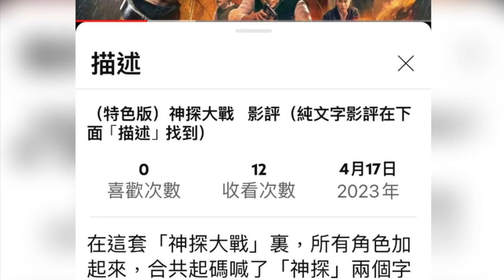（無語音）犯罪都市：鐵拳掃毒（純文字影評貼於標題以下）Lam Movie Blog 犯罪都市； 鐵拳掃毒； 馬東石； 韓國電影； 影評；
什麼是「爽片」？根據網上定義，指那些不太需要理解劇情、以動作為主、聲光效果強的片子便稱為爽片了。

相信筆者看過的第一部爽片，並非「變形金剛」（ Transformers)或者「狂野時速」（Fast & Furious ），而是更不用思考，更無任何花巧的「經典作」，竟是阿諾舒華辛力加在1985年主演的「獨闖龍潭」（Commando），他在該片延續「未來戰士」（ The Terminator)的冷冰冰機械戰士角色，略為修改成有血有肉的「無敵鉄血大兵」，不管如何沉重的東西，諸如電話亭、汽車等，他只管一抽一提，便將其連根拔起，扔向敵人，看得觀眾目定口呆，卻絲毫不會感覺超越常理，只覺得爽脆過癮無比。

昨天看了這部「犯罪都市：鐵拳掃毒」（The Roundup: No Way Out），但「有眼不識泰山」，竟不知道該片在2017年的第一集，成了韓國犯罪電影的票房第一位，因而衍生出2022年的第二集「犯罪都市：極拳執法」、如今的第三集，及緊接而來的第四集。

筆者沒有看過之前的兩集，僅從網上資料得知，第一集的導演為姜允成，劇本改編自真人真事，描述不同的外來黑幫，侵佔韓國本土，而男主角這個當地的「矜川刑警隊」副隊長帶領着團隊，跟他們周旋之故事，整體調子透著悲涼慘烈。

及至第二集，導演卻換了李相龍，或許是由於男主角受歡迎之緣故，電影公司竟將之改成爽片的調子。

男主角馬東石飾演的「怪物警察」，基本上就是他以往作品「屍殺列車」、「神臂大叔」（Champion)角色的混合體，堪稱為「人肉起重機」，不管任何厲害的對手，只一閃一拳，便將其擊敗，就算是牢不可破的夾萬，也經不起他的鐵臂隨手一抽便應聲破開，完全是「獨闖龍潭」的翻版。

馬東石雖然表情不多，但觀眾大抵就是喜歡這個神態，故此其貌不揚的他，在韓國大受歡迎，甚至揚威海外，連漫威電影「異神族」也有份演出。

而他在本片演繹這個大力神探，辦案時不需動腦筋，鐵拳到處，所有人立即俯首稱臣，大小黑道人物全部歸順，成了跟班隨從，每到哪一處，線索便會自動跑上門來，當真方便爽脆無比。

本片使筆者再一次慨嘆韓國電影的技藝專業，直追荷里活，以本片為例，完全吸收了荷里活上世紀八、九十年代「轟天炮」（ Lethal Weapon）系列的精髓，再混入了成龍「警察故事」與及周星馳「咖喱辣椒」的港產片打笑鬧方程式，將整部電影炮製得流暢爽脆、角色可愛、忠奸分明，發揮至爽片極致，筆者周圍的觀眾反應熱烈，便是那個自大笨蠢的小混混，被男主角強迫獨闖龍潭虎穴去交易，竟有不少女觀眾對其遭遇擔憂非常，害怕他遭受「池魚之殃」，導演於拿捏觀眾心理功力之高，於此可見一班也。

電影評分： 7.5分（最高為10分）